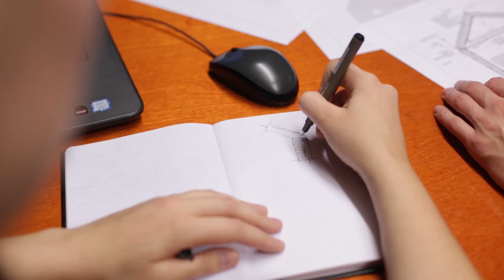PROMO VIDEO l THEHOUSE.LV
​HOUSING CONSTRUCTION & DEVELOPMENT
Modular, Prefab and Frame Houses